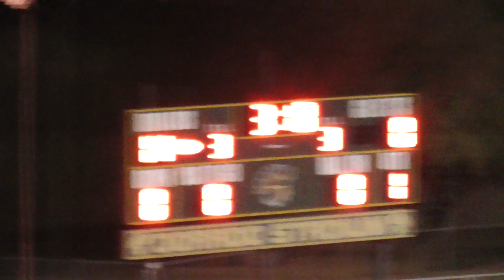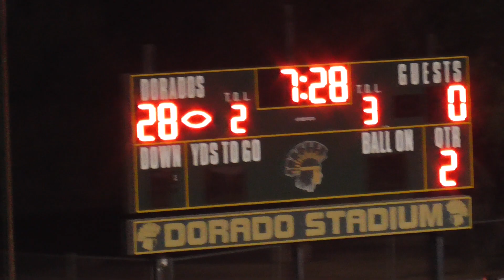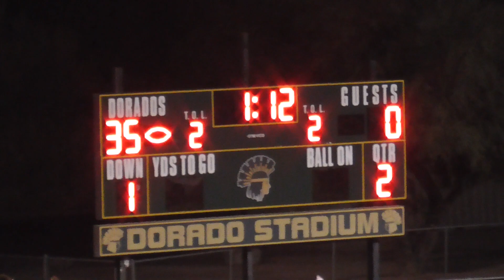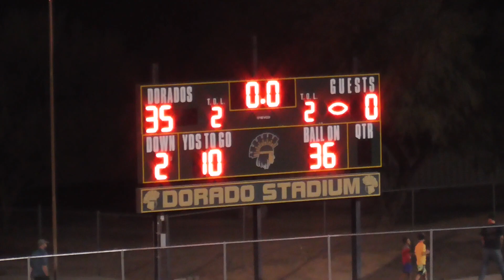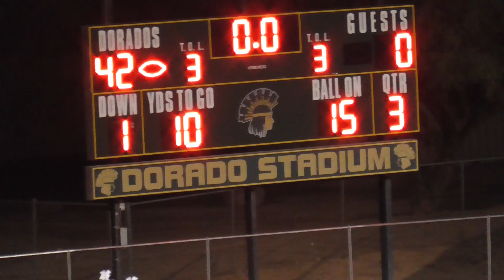CDO Varsity vs Sahuaro Victory 42 - 0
10/28/2023